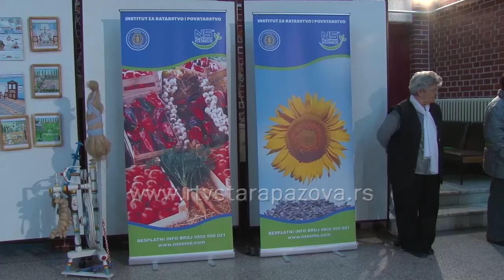Agrokaravan NS Seme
Institut za ratarstvo i povrtarstvo iz Novog Sada pokrenuo je nedavno svojevrsnu akciju u vidu kviza pod nazivom “Agrokaravan znanja” koji će u narednom periodu obići veliki broj opština u Srbiji a u sredu je boravio u Staroj Pazovi.